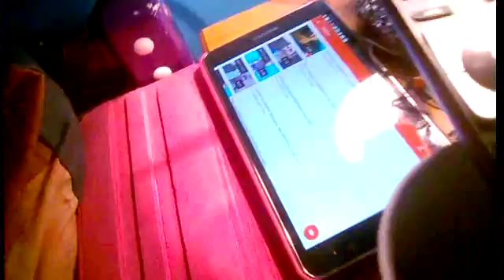Things take forever (10/04/2016 day 474)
My sister and I have been vloging because we want to make people  and it is something to do in our free time.

jadecurtis24
aleshaja2014